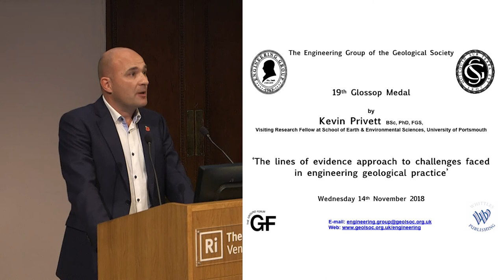2018 19th Glossop Medal Introduction by Dr Matthew Hilton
2018 19th Glossop Medal Introduction by Dr Matthew Hilton